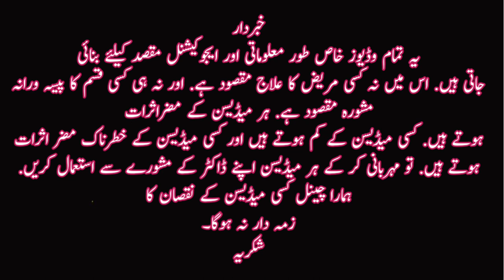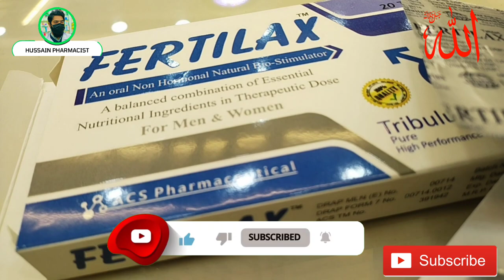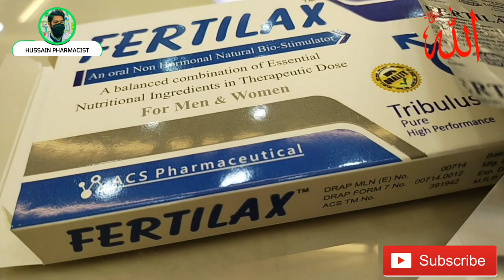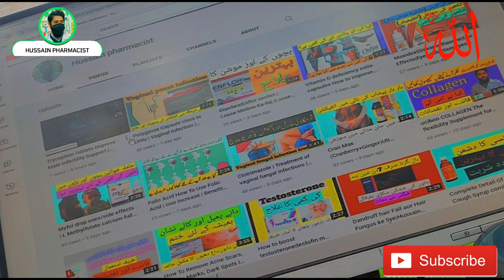Fertilax Tablet uses and Benefits | for men fertility | Mardana kamzori Ka ilaj | tribulus dosage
Mardana kamzori Ka ilaj in Urdu and Hindi
how to use tribulus capsule